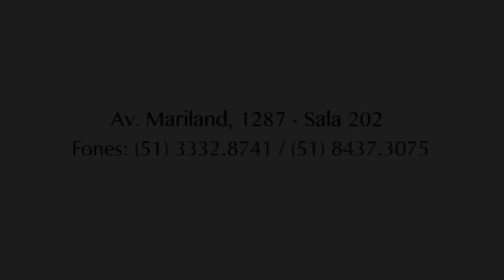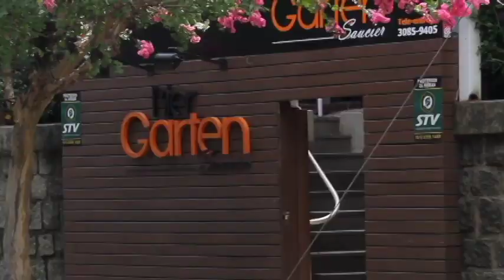PROGRAMA DO DIA 14/08